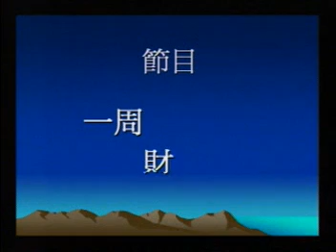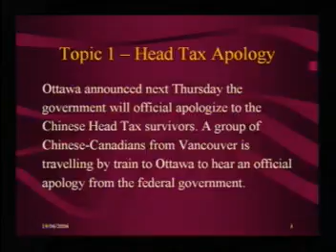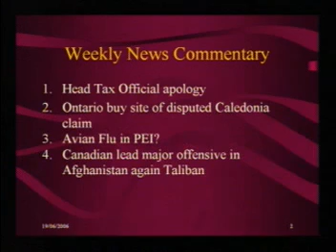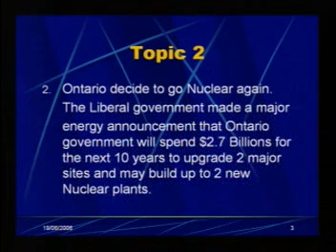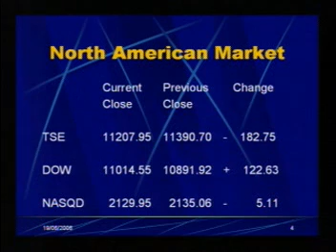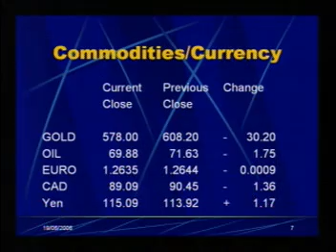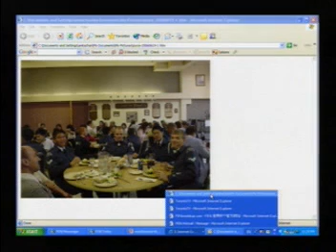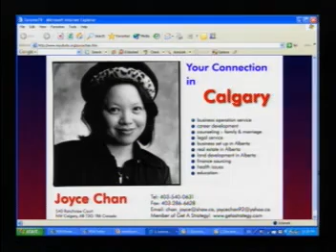20060619, 多倫多電視直播室, 世界日報, 加拿大多倫多 #1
20060619, 多倫多電視直播室, 世界日報, 加拿大多倫多 #1